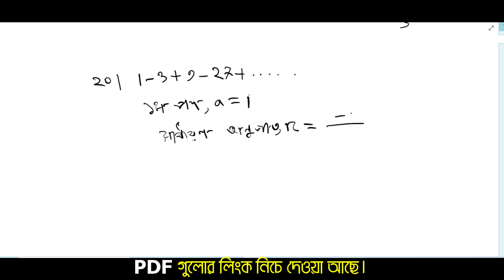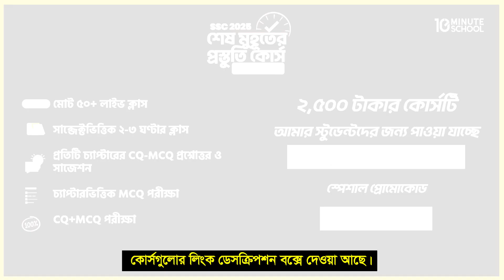পর্ব-১০ ।নবম শ্রেণির গণিত বার্ষিক পরীক্ষার প্রশ্ন উত্তর ২০২৪।class 9 Math question paper 2024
পর্ব-৯ ।নবম শ্রেণির গণিত বার্ষিক পরীক্ষার প্রশ্ন উত্তর ২০২৪।class 9 Math question paper 2024
নবম শ্রেণির বার্ষিক মূল্যায়ন প্রশ্ন ২০২৪
নবম শ্রেণির বার্ষিক পরীক্ষার প্রশ্ন ২০২৪ গণিত
নবম শ্রেণির বার্ষিক পরীক্ষার সাজেশন ২০২৪
৯ম শ্রেণির গণিত নমুনা প্রশ্ন ২০২৪
নবম শ্রেণির গণিত নমুনা প্রশ্ন ও উত্তর ২০২৪
৯ম শ্রেণির বার্ষিক পরীক্ষা গণিত প্রশ্ন উত্তর
নবম শ্রেণির বার্ষিক পরীক্ষার প্রশ্ন গণিত
নবম শ্রেণির বার্ষিক পরিক্ষার গণিত সাজেশন 2024
নাতি নাতনির পাঠশালা
নবম শ্রেণির পিডিএফ গ্রুপ,..

কোর্সের নাম: Complete English Grammar Course
রেগুলার প্রাইস: 1950
ডিসকাউন্ট প্রাইস: 1690
কোর্সের নাম: ঘরে বসে Spoken English
রেগুলার প্রাইস: 1950
ডিসকাউন্ট প্রাইস: 1690
কোর্সের নাম: সবার জন্য Vocabulary
রেগুলার প্রাইস: 1250
ডিসকাউন্ট প্রাইস: 1050
কোর্সের নাম: English Grammar Crash Course
রেগুলার প্রাইস: 1250
ডিসকাউন্ট প্রাইস: 1050
কোর্সের নাম: ২৪ ঘণ্টায় কোরআন শিখি
রেগুলার প্রাইস: 1250
ডিসকাউন্ট প্রাইস: 1050
কোর্সের নাম:  সহজে Spoken আরবি